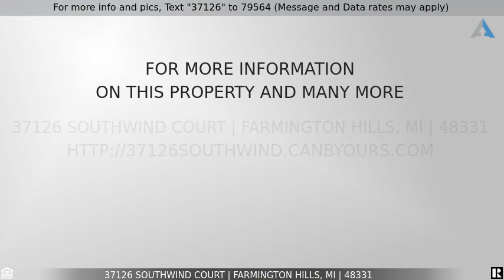Priced at $425,000 - 37126 Southwind Court, Farmington Hills, MI 48331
Stunning condo for sale in golf community!

Stunning brick END UNIT condo in golf community.  Enjoy peaceful and serene feelings from the golf course views from kitchen, kitchen nook, formal dining room, and upstairs bedroom.  Grand two-story foyer with hardwood floors extending to kitchen and powder room.  Kitchen has Corian countertops with 42” tall cabinets and brand new stainless dishwasher, microwave, and cooktop.  South facing library is very bright with bay windows. Great room with vaulted ceiling, recessed lights, and fireplace leads to formal dining room with door wall to large wood deck.  Spacious FIRST FLOOR master suite with cathedral ceiling, his and hers walk in closets, dual sinks, sunken bath and separate shower.  2nd floor has 2 additional bedrooms and one full bath.  New roof in July 2022, brand new carpet, freshly painted, and neutral décor throughout.  Large basement with high ceiling awaits your finishing touches.  Non homestead tax.  Great value.  BATVAI.  Licensed agent to be physically present at all showings.